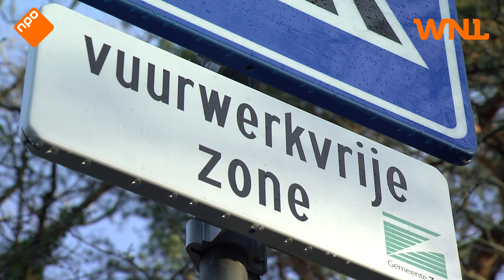Eigenaar vuurwerkwinkel sleept gemeente Rotterdam voor de rechter